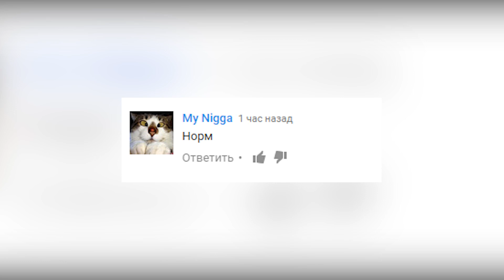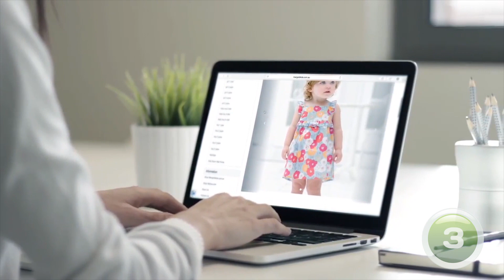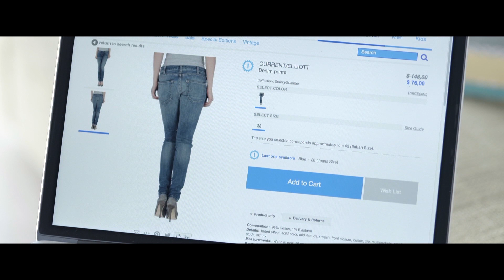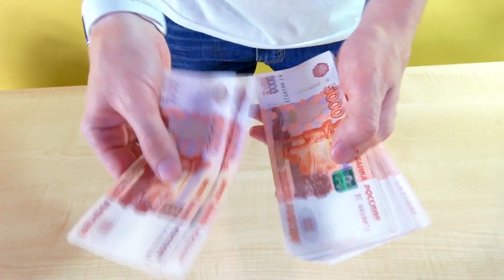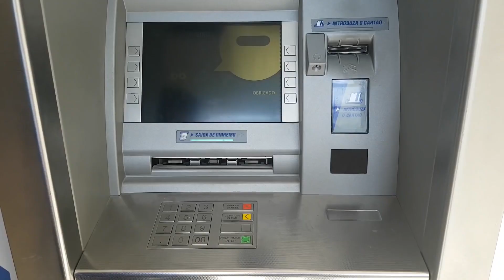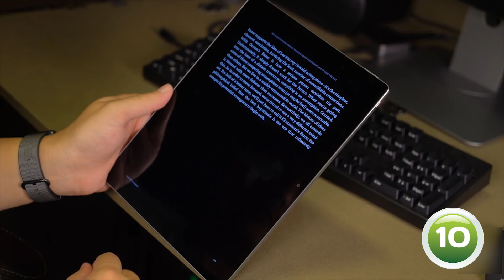ТОП 10 БЕССТЫЖИХ ЛАЙФХАКОВ